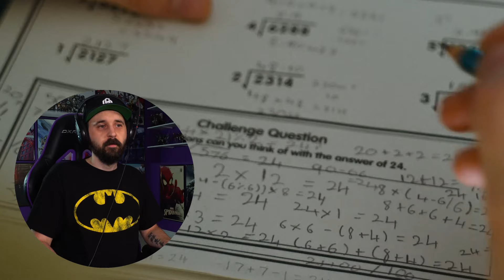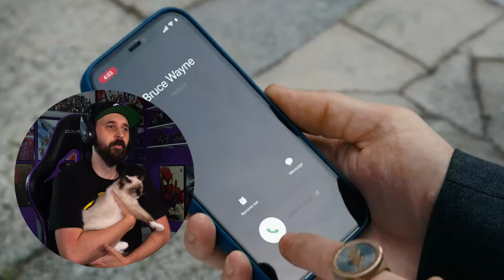THE FLASH MOVIE REACTION - First Time Watching!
Looking to buy sweet The Flash Merch?

🕒Video Timestamps:🕒
0:00 - The Flash Movie Reaction
01:10 - Raw Cuts On Patreon or YouTube Membership
01:20 - Back To The Movie Reaction